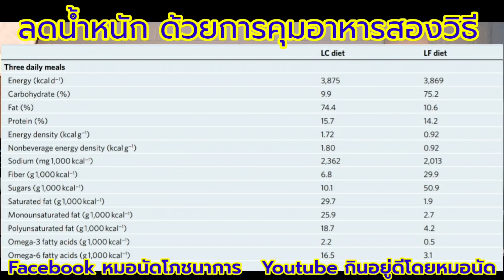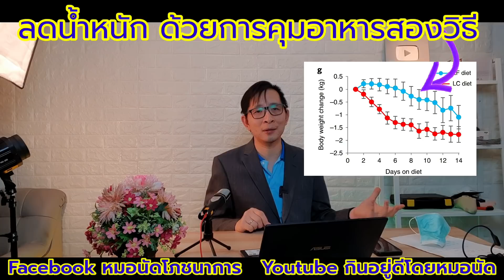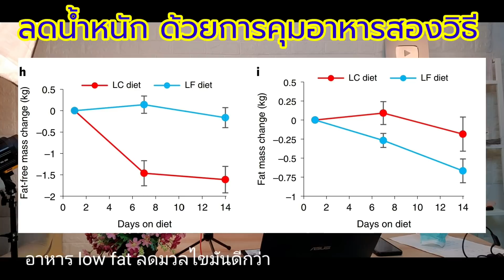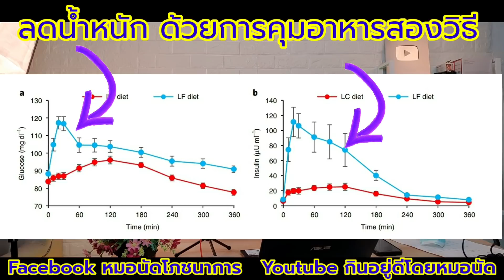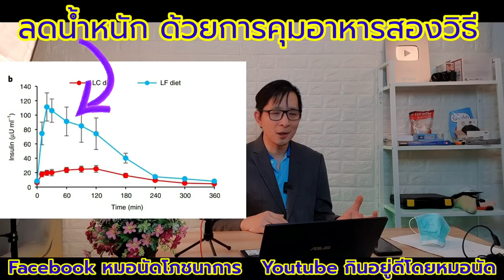ข้อมูลล่าสุด 2021 คีโต vs. plant based ดี?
หลายคนคงมีคำถามถึงความปลอดภัย และประโยชน์ของการลดน้ำหนักด้วยการทำ คีโต หรือแบบ plant based
ลองมาทำความเข้าใจจากคลิปนี้ครับ

ความรู้ดีๆ เพื่อทุกคน
ติดตามหมอนัดได้หลายช่องทาง

ใครมีคำถาม หรือสนใจจะติดต่อลง ads

ปรึกษาสุขภาพ: เฟสบุค หมอนัดโภชนาการ
เฟสบุคเพจ: หมอนัดโภชนาการ
IG กินอยู่ดีโดยหมอนัด